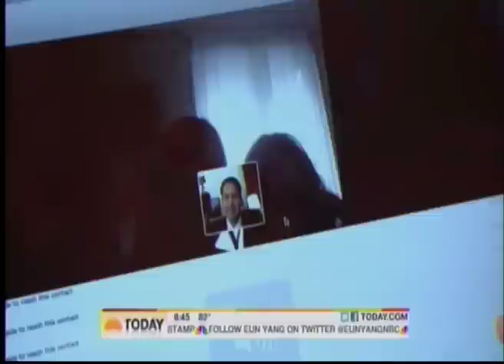Senator Rubio Featured On NBC's "Today Show"